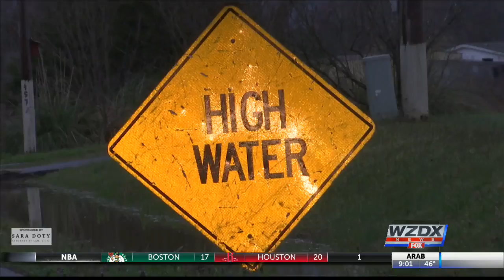Flooding across the valley: Lacey’s Spring updates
Flooding has been impacting us across the valley. In the Lacey’s Spring area, residents are feeling the effects. Brandon Allison, a Lacey’s Spring Resident tells our reporter, “It’s just too much for me. So, I’ve been staying at my ex-girlfriend’s down the road.”